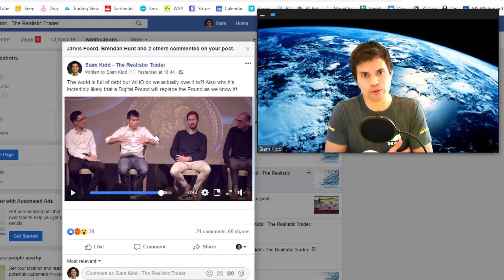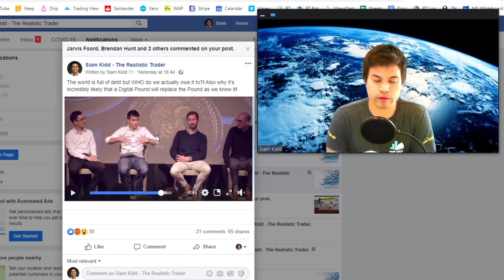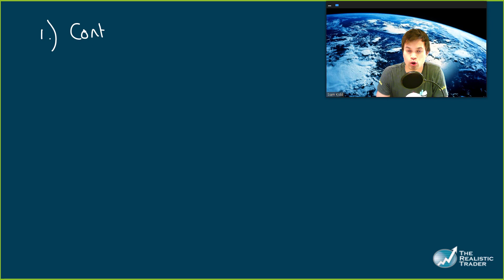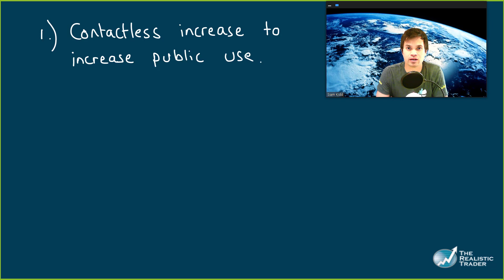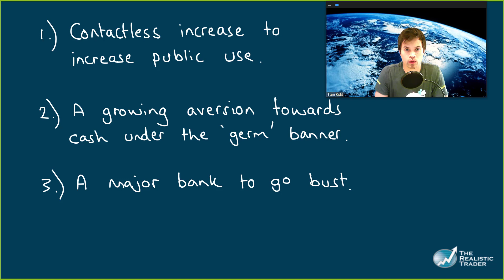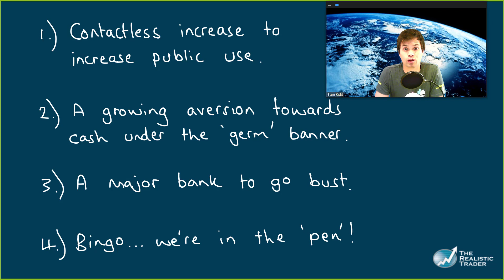Who Do We Owe All This Debt To?! 'Brit Coin' / 'Crypto Pound' Prediction Coming True!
The world is full of debt but WHO do we actually owe it to?! Also why it's incredibly likely that a Digital Pound will replace the Pound as we know it!